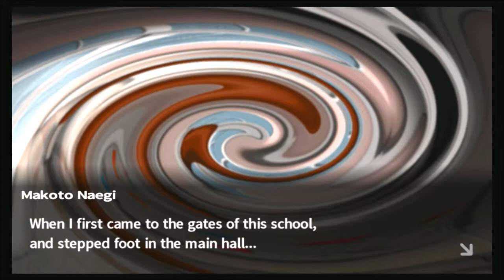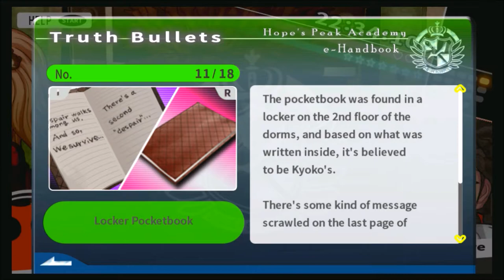Danganronpa (BLIND) Part 103 "HOPE MUTHA F**KERS!"